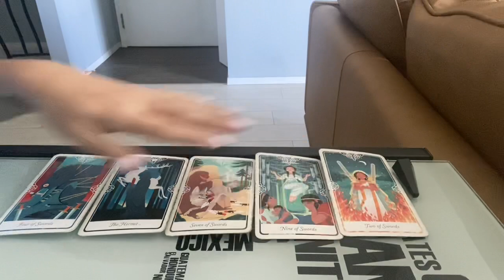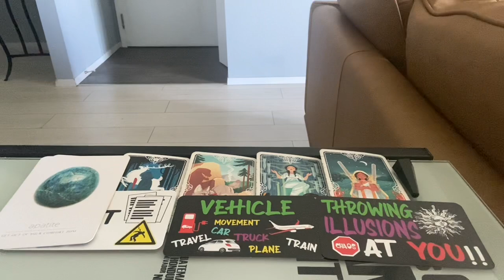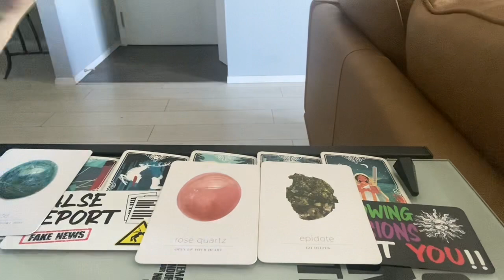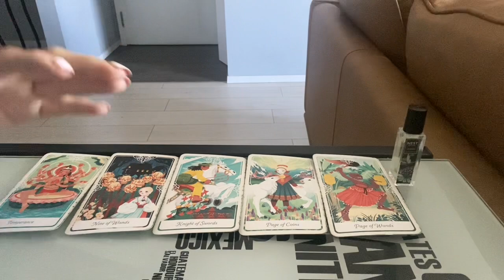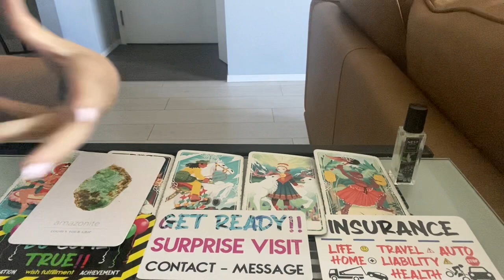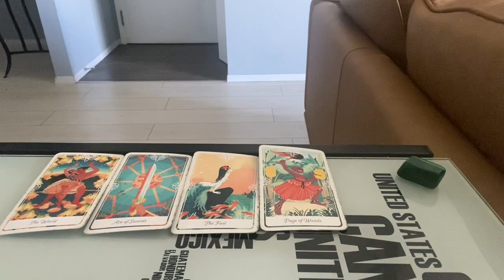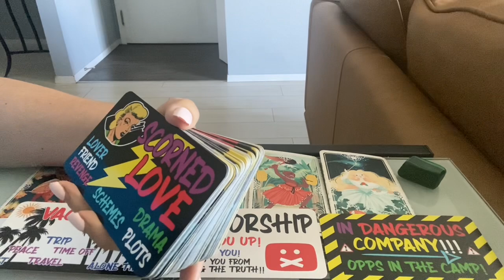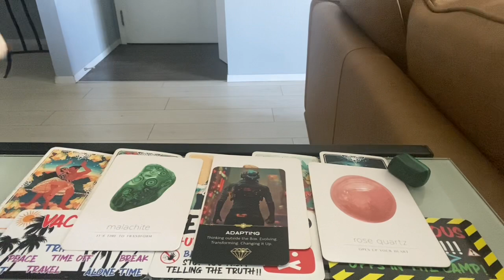Pick a Card ⚡️⛔️✂️ WHY ARE YOUR HATERS TRIGGERED BY YOU? ✂️⛔️⚡️ Timeless Tarot Reading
Hi everyone! Welcome to today’s pick a card. Today we are going to take a look at what about you triggers others! This was a super fun reading and I so hoping it resonates! Sending you all a giant hug!

🔥 TIMESTAMPS: 🔥
Pile 1:  1:19
Pile 2:  11:28 (MOJO is so cute here!)
Pile 3:  21:52

💖 AMAZON WISHLIST💖
Thank you in advance for donating to the channel. I’m endlessly grateful for this community!